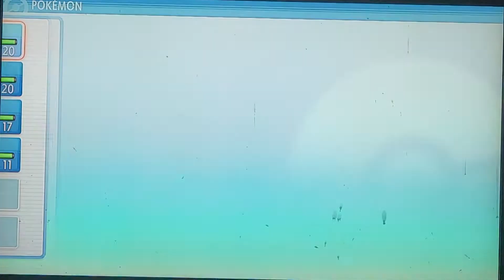Let's Play Pokemon Shining Pearl: The Series feat. SFParker - Episode 09